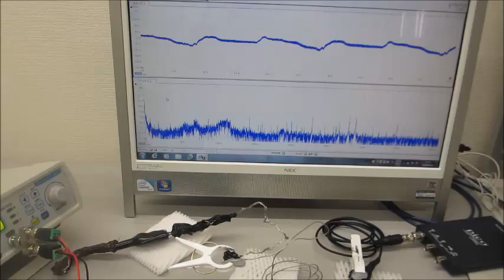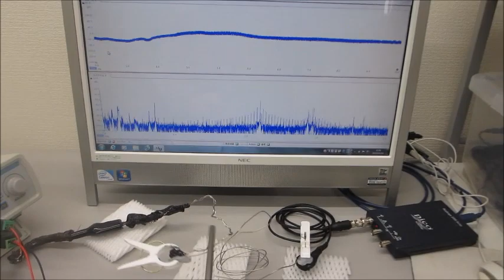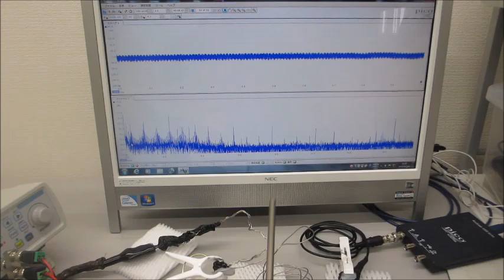オリジナル超音波実験（超音波システム研究所）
この動画は
ステンレス線を利用した超音波プローブによる
超音波伝搬状態の測定実験の様子です
ポイントは
発振制御条件とステンレス線による共振現象の利用です

２００ＭＨｚ以上の超音波伝搬現象による表面改質処理